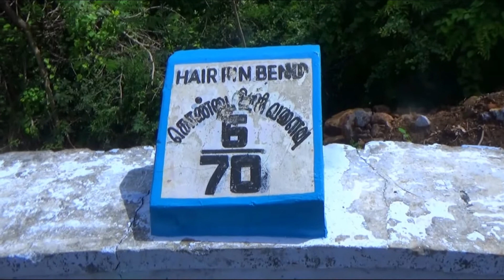Bus Turning on Kollimalai 6/70 Hairpin Bend Road near Namakkal.